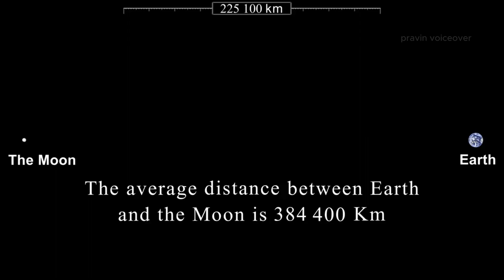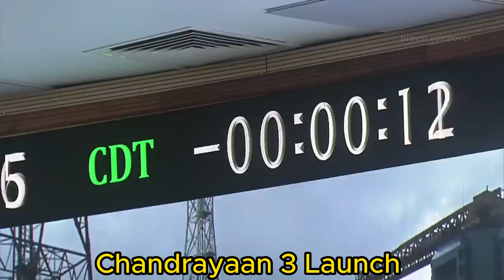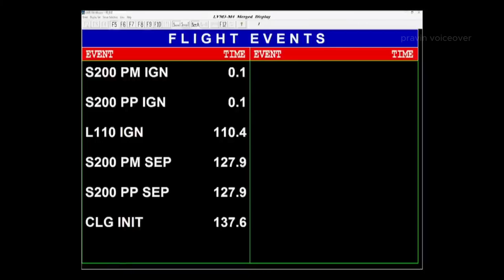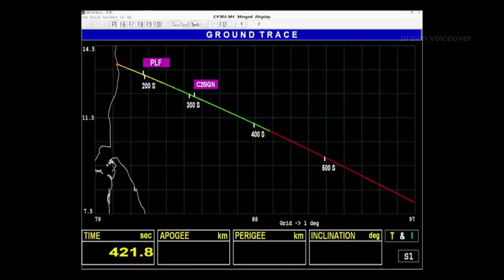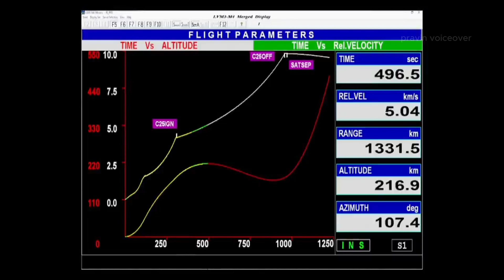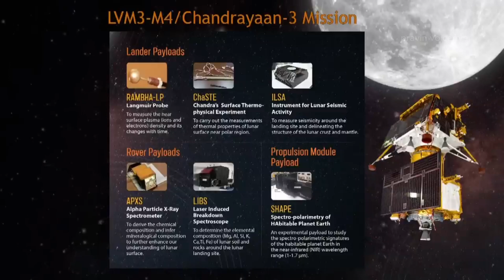சந்திராயன் 3 | இந்தியாவின் விடாமுயற்சி | ISRO Mission Chandrayaan-3 INDIA Rising நிலவை நோக்கி பயணம்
Lander payloads: Chandra’s Surface Thermophysical Experiment (ChaSTE) to measure the thermal conductivity and temperature; Instrument for Lunar Seismic Activity (ILSA) for measuring the seismicity around the landing site; Langmuir Probe (LP) to estimate the plasma density and its variations. A passive Laser Retroreflector Array from NASA is accommodated for lunar laser ranging studies.

Rover payloads: Alpha Particle X-ray Spectrometer (APXS) and Laser Induced Breakdown Spectroscope (LIBS) for deriving the elemental composition in the vicinity of landing site.

Chandrayaan-3 consists of an indigenous Lander module (LM), Propulsion module (PM) and a Rover with an objective of developing and demonstrating new technologies required for Inter planetary missions. The Lander will have the capability to soft land at a specified lunar site and deploy the Rover which will carry out in-situ chemical analysis of the lunar surface during the course of its mobility. The Lander and the Rover have scientific payloads to carry out experiments on the lunar surface. The main function of PM is to carry the LM from launch vehicle injection till final lunar 100 km circular polar orbit and separate the LM from PM. Apart from this, the Propulsion Module also has one scientific payload as a value addition which will be operated post separation of Lander Module. The launcher identified for Chandrayaan-3 is GSLV-Mk3 which will place the integrated module in an Elliptic Parking Orbit (EPO) of size ~170 x 36500 km.

The mission objectives of Chandrayaan-3 are:

To demonstrate Safe and Soft Landing on Lunar Surface
To demonstrate Rover roving on the moon and
To conduct in-situ scientific experiments.
To achieve the mission objectives, several advanced technologies are present in Lander such as,

Altimeters: Laser & RF based Altimeters
Velocimeters: Laser Doppler Velocimeter & Lander Horizontal Velocity Camera
Inertial Measurement: Laser Gyro based Inertial referencing and Accelerometer package
Propulsion System: 800N Throttleable Liquid Engines, 58N attitude thrusters & Throttleable Engine Control Electronics
Navigation, Guidance & Control (NGC): Powered Descent Trajectory design and associate software elements
Hazard Detection and Avoidance: Lander Hazard Detection & Avoidance Camera and Processing Algorithm
Landing Leg Mechanism.
To demonstrate the above said advanced technologies in earth condition, several Lander special tests have been planned and carried out successfully viz.

Integrated Cold Test - For the demonstration of Integrated Sensors & Navigation performance test using helicopter as test platform
Integrated Hot test – For the demonstration of closed loop performance test with sensors, actuators and NGC using Tower crane as test platform
Lander Leg mechanism performance test on a lunar simulant test bed simulating different touch down conditions.